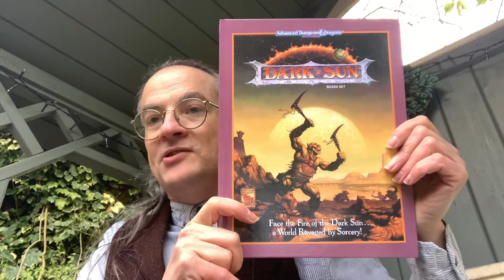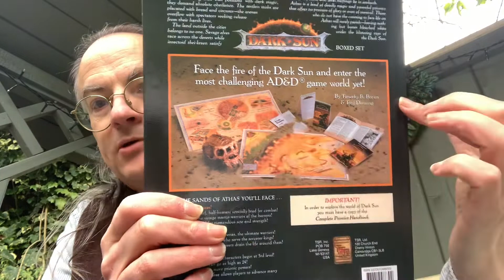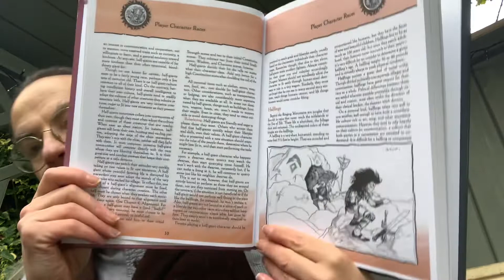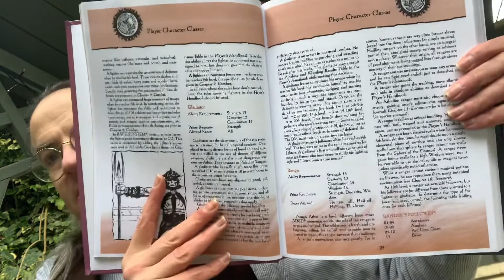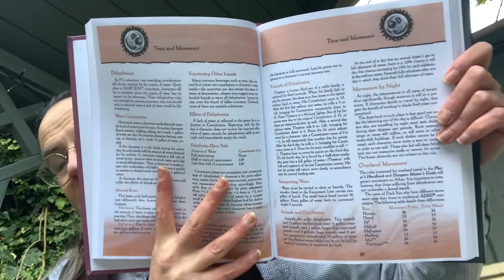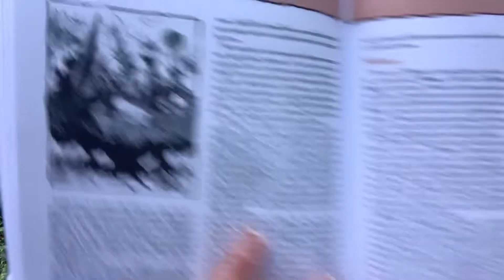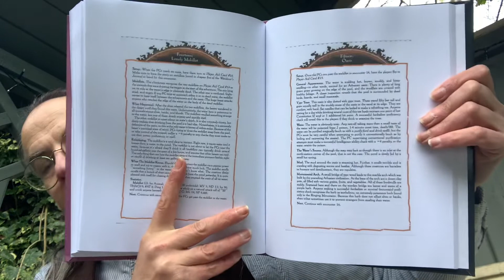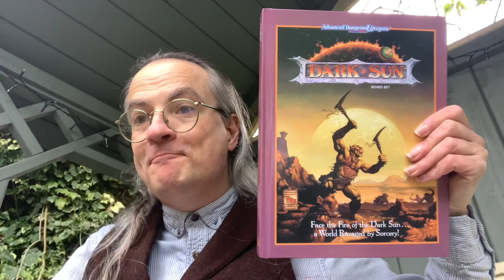Unboxing in the Nook: Dark Sun POD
An unboxing of the Dark Sun Boxed Set, the core supplement for the setting for Advanced Dungeons & Dragons, Second Edition, collated into a Print on Demand and published by Wizards of the Coast.